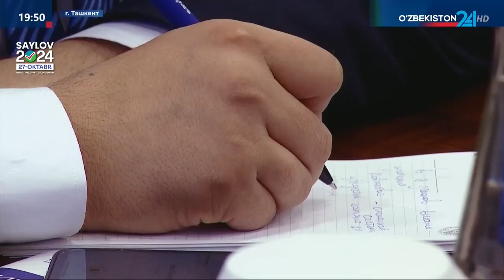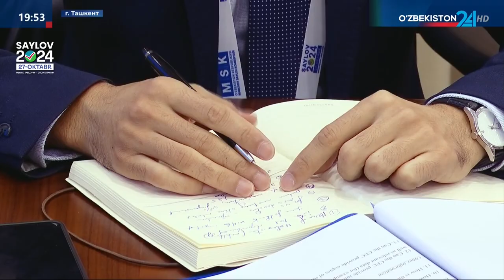Встречи с международными наблюдателями в Центральной избирательной комиссией Узбекистана